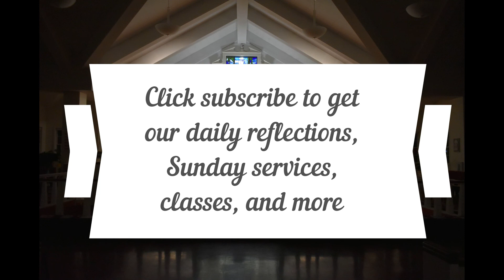Daily Gospel Reflection April 1 2021 John 17:1-11